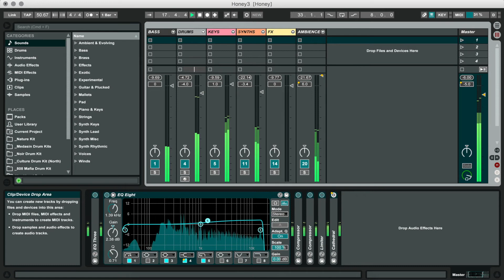Kučka - Honey (Medasin Remix) Instrumental Remake [WITH PROJECT FILE]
Hope you enjoy! The chord progression throughout the song is something like Emaj7 - Gmaj7(b5) - Abmin9 two times, and then Emaj7 - C#min7(b5) - Abmin9 two times. I meant to show this when I recorded the video
You can get my most recent project file (with samples to import)